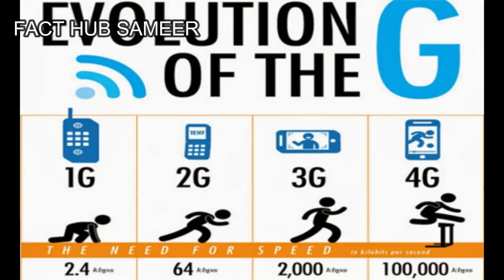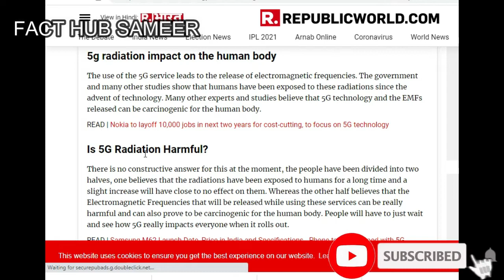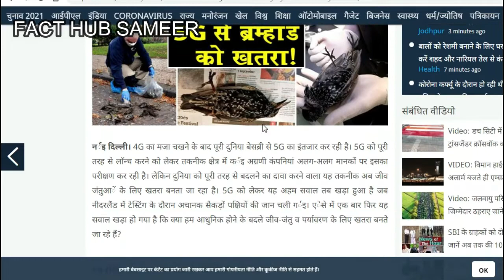किया 5 टेस्टिंग की वजह से ऑक्सीजन की कमी हो रही है - 5G INTERNET DANGEROUES FOR HEALTH - 5G TESTING